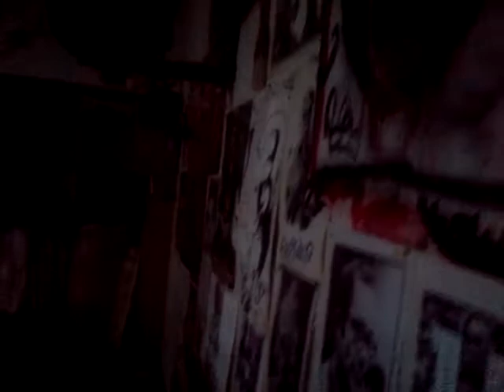Te la hago simple ortiva ;)Este poema lo dedico a cagones incoherentes ;)